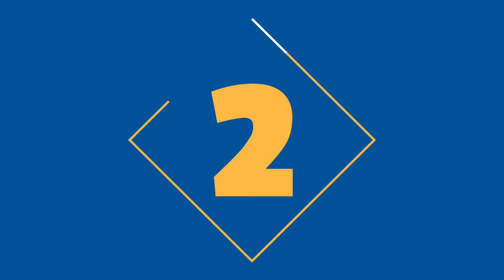GUESS THE TAMIL ACTRESS NAME BY SONG || Kollywood Actors Puzzle - [14.Jul.2021]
GUESS THE TAMIL ACTRESS NAME BY SONG || Kollywood Actors Puzzle

Listen to the song played and try to guess the name of the actress in that song within the time limit of 10 seconds.

Enjoy playing and post your score  / comments